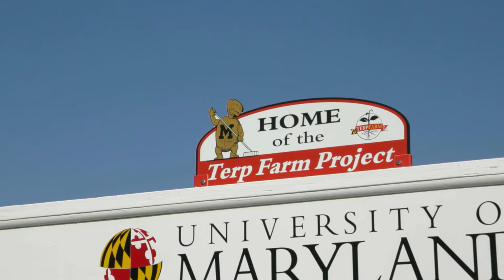Terp Farm Harvest Festival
In 2014, UMD’s Department of Dining Services, College of Agriculture and Natural Resources (AGNR) and Office of Sustainability partnered to create “Terp Farm” a sustainable farming operation located just 15 miles from the College Park campus. Terp Farm offers four-season vegetable production used in selected dining halls and on the Green Tidings mobile dining food truck, as well as providing produce to food-insecure members of the campus and College Park communities. The project celebrated the completion of it's first year of operation with a harvest festival to which all of the campus was invited.